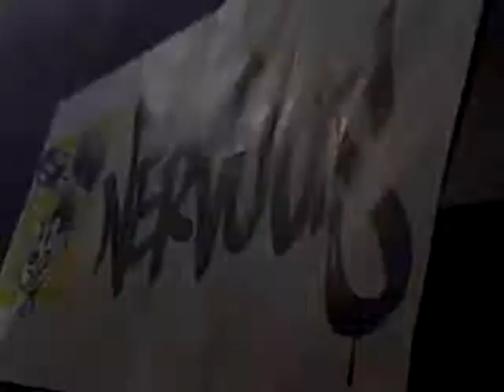Nervous Records Party @ Score with Oscar G 03-26-2009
It was like 1 something in the morning and it was still hot!